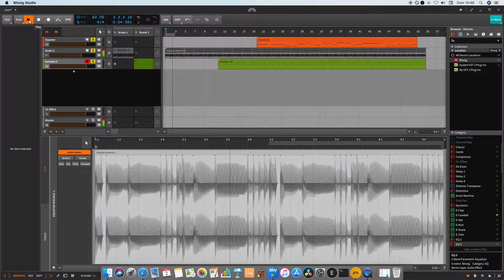Roli Seaboard Rise 25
1st improv Rise 25